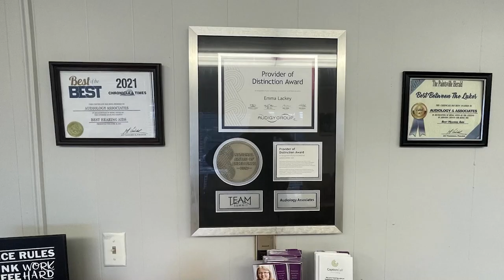Knott County Fiscal Court Holds Public Forum to Discuss Kentucky Lithium Project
The Knott County Fiscal Court held a public forum hearing to address concerns from residents regarding the Kentucky Lithium Project on Wednesday, March 20, 2024.